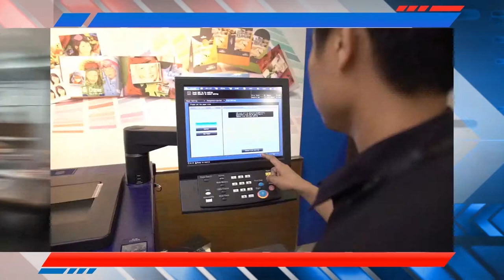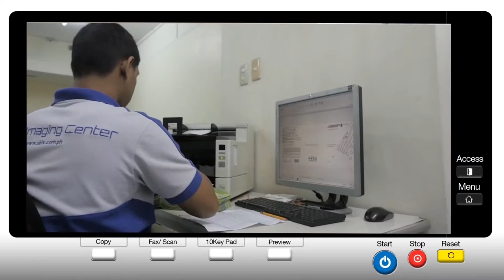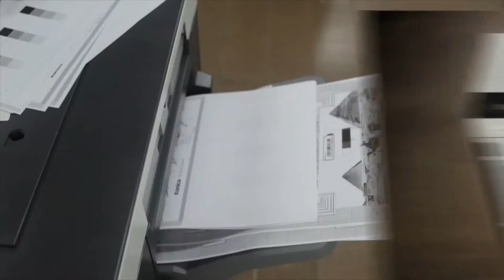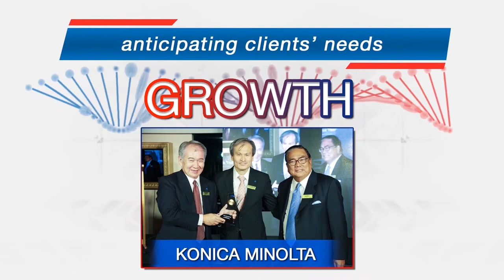U Bix Corporation